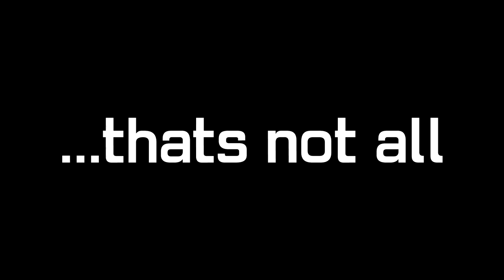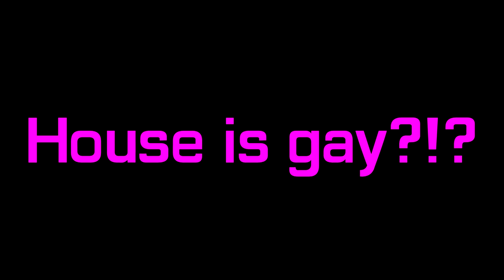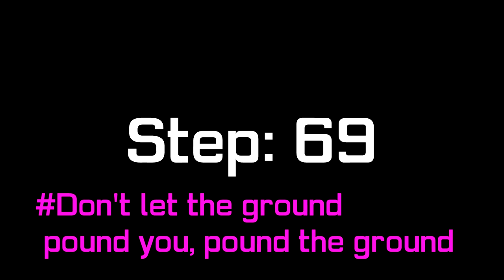MLG Miller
69 sub special
12th birthday special
special